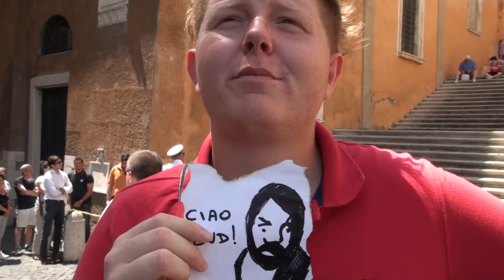Bud Spencer Funerale Folla in Coda al Campidoglio - Niki Giusino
Niki Giusino ricorda Bud Spencer e la folla in coda al Campidoglio il giorno prima del suo funerale per rendere omaggio alla salma nella camera ardente.